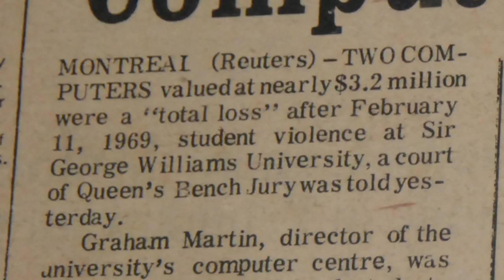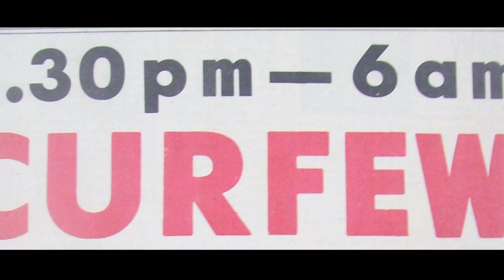Black Power Revolution - Trinidad and Tobago 1970 - "Let the Truth be Told" (Trailer)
Director - Joseph Valley.  This documentary is an account of the Black Power Revolution (1970 February Revolution) that took place in Trinidad and Tobago. The documentary seeks to document the lead up to the revolution, the revolution itself and the aftermath.

( J'Angelo Productions Black Power Revolution Trinidad and Tobago 1970 Let the Truth be Told trailer entertainment teaser raffique shah makandal daaga njac calypso national joint action committee carnival soca mas revolt uprising mutiny rebel rise up rebellion fred mitchell composer calypsonian jennifer jones kernahan journalist regiment army police lieutenant clem hayes dr. eric williams roman catholic church film )